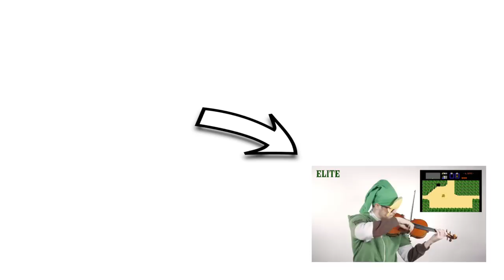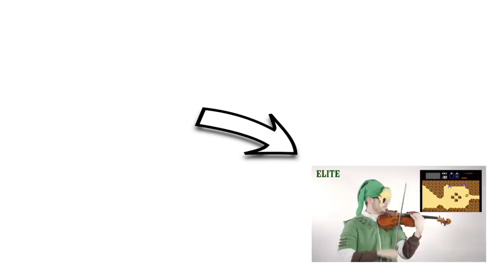Game of Thrones Season 1-7 Recap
Watch these main characters perform their theme music in this recap of Game of Thrones from Seasons 1-7.

Original music by Ramin Djawadi.

⚙️ MY GEAR ⚙️